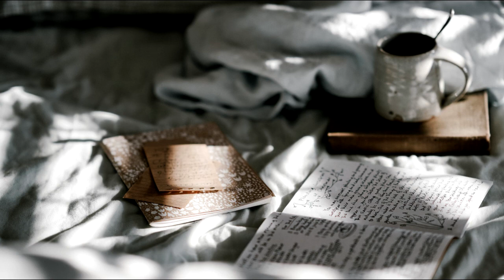Relax Music Relax your mind 11 hours stress relief music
relaxing, soft, piano music to sleep and study! ♫  Meditate and relax with the soothing, calm, relaxing piano music.

music is just a hobby, but I would appreciate any support!

Whether you practice yoga, are ready to sleep, welcoming a new day, or studying for an exam, this VIDEO will take you to that calm, restful, relaxing place where you forget your worries! The Best Piano Music for Studying and Sleeping. The Ultimate Piano Music for Studying and Sleeping.
RelaxingMeditationMusic is the leader in Sleep Music, Relaxing Music, Study Music, Meditation Music (including Tibetan Music and Shamanic Music), Healing Music, Reiki Music, Zen Music, Spa and Massage Music, and Yoga Music.

► Sleep Music:
RelaxingMeditationMusic’s deep sleep music videos have been specifically composed to relax mind and body, and are suitable for babies, children, teens, and adults who need slow, beautiful, soft, soothing music to assist them to fall asleep, or to combat insomnia. See them as a form of sleep meditation or sleep hypnosis gently easing you into that wonderful relaxing world of healing sleep.

Whether you are a mother wanting to gently help your baby or toddler to fall asleep, a teenager wanting to slow and calm your racing mind, an executive lying awake stressed about work or a senior citizen battling with sleep insomnia, choosing one of YellowBrickCinema’s sleep music videos with their relaxing sounds will give you the deep sleep you need.

►Study & Focus Music:
RelaxingMeditationMusic’s Study Music & Concentration Music is ideal background music to help you to study, concentrate, focus and work more effectively. We incorporate powerful Alpha Waves that naturally allow your mind to reach a state of focus, perfect for studying for that big test or exam.

RelaxingMeditationMusic has a strong community on social media. We love to interact with our subscribers and fans, and appreciate your comments to help us improve our music channel.